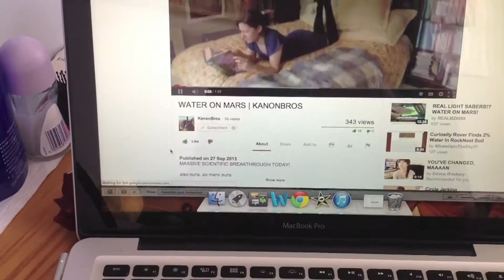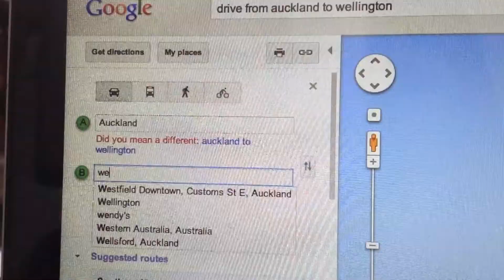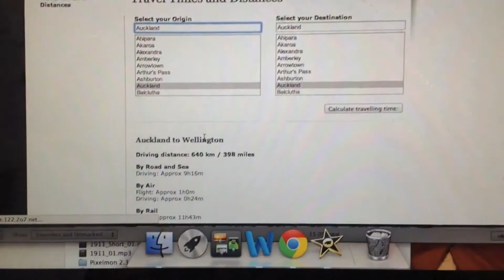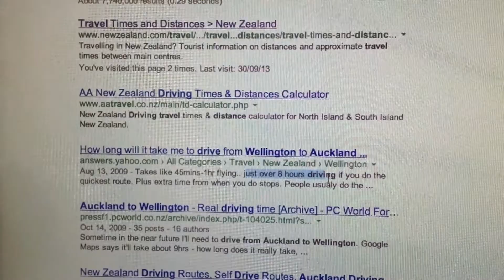YouTube Low-Fi Week | Nerdfighterlike | Belated Anniversary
In keeping with low-fi week, here is my call back to the early days of Vlogbrothers and video blogging.
The original song is Nerdfighterlike by Lauren Fairweather, you can find the chords on her

I recorded the guitar and vocals using GarageBand for iPad (because I can't play guitar) and filmed the whole thing with my iPad. So many times I wish I could've used my Canon.

Thanks to Auckland Library for letting me film there, and to the lovely librarian who helped me with a shot I didn't even end up using.